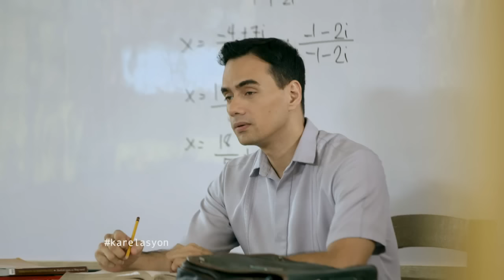Karelasyon: My teacher, my love (full episode)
Minnie develops deep feelings for her teacher and quiz bee coach Pat and tries to sway him to like her too.